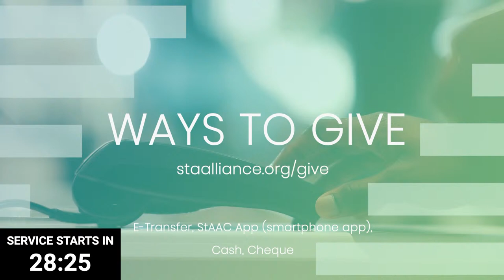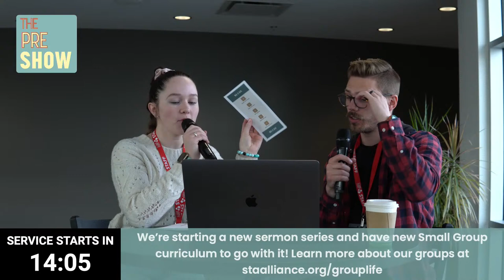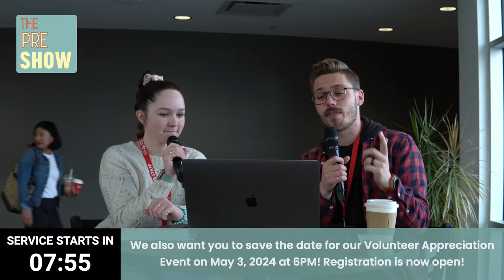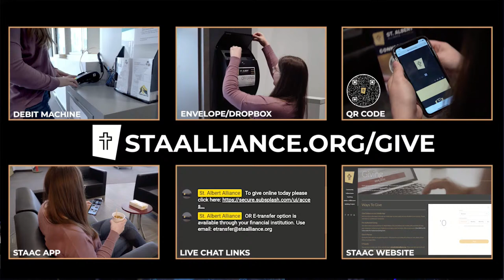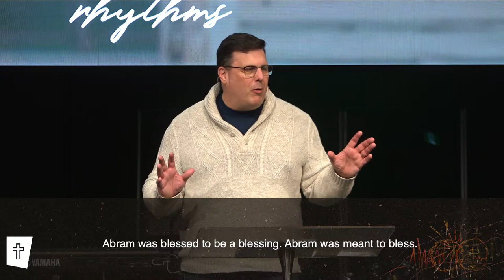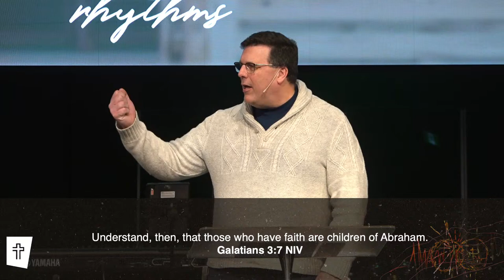Meant to Bless | April 7, 2024 Service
Welcome to the St. Albert Alliance Church Digital Gathering!

Many of us have a rhythm to our day, a set of activities and an order of things we do every day - from brushing our teeth or having that first cup of coffee to watching Jimmy Fallon or reading a book before we fall asleep. We all have things we do every day; we all have a rhythm to our day. This weekend, we are starting a new series, Everyday Rhythms, and we’ll be exploring 5 simple changes you can make to your everyday rhythms that will bless the people around you and help them encounter Jesus. Join us on Sunday as Pastor Kirk kicks off our series by looking at Genesis 12:1-3, a passage that holds a promise and a purpose given a long time ago that still applies to us today.

Worship Set:
Praise You Anywhere - Brandon Lake
There’s Nothing That Our God Can’t Do - Passion
Trust In God - Elevation Worship
O Come To The Altar - Elevation Worship
King of Heaven - Paul Baloche

Missed a sermon? Listen to our sermon podcast!